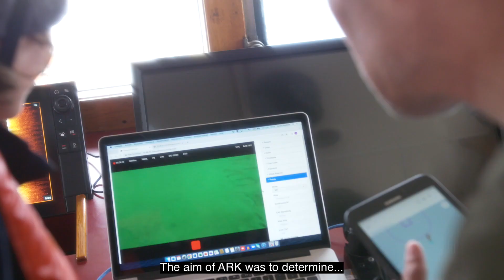ARK Rewilding Nederland | rewilding The North Sea (trailer)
ARK Rewilding Nederland zet zich in om de levende natuur van de Noordzee - ons grootste natuurgebied - weer rijk, robuust en gevarieerd te maken. Van alg tot roofvis. De basis daarvoor is het herstellen van de verstoorde bodem. Kort verslag van een expeditie op zoek naar een goede plek om schelpddierriffen een herstart te geven.